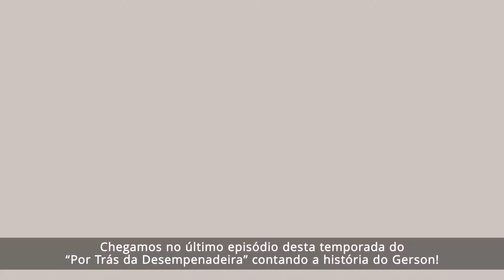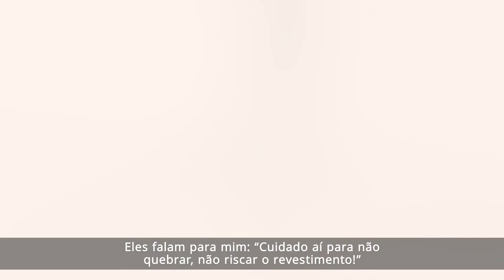Por trás da desempenadeira: Gersão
No último episódio, dividimos com você mais uma história de dedicação e entrega de corpo e alma ao seu trabalho. O toque final para deixar o trabalho impecável. Esta costuma ser a responsabilidade do Gersão, como é conhecido, nas obras que participa. Ele executa o serviço de limpeza fina e retira com todo e cuidado e carinho o rejunte dos revestimentos mais diversos.  Ele aconselha a todo profissional ter consciência de que ele é parte de um sonho muito importante na vida do cliente. Isso faz surgir um sentimento que ele considera essencial. O desejo de fazer o melhor sempre.

A série "Por trás da desempenadeira" é uma parceria com a LAB 88